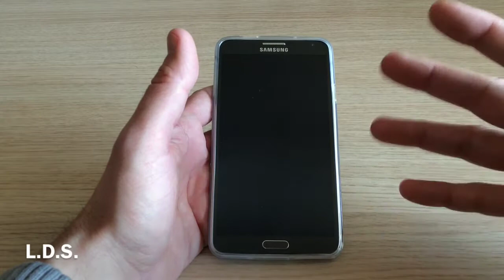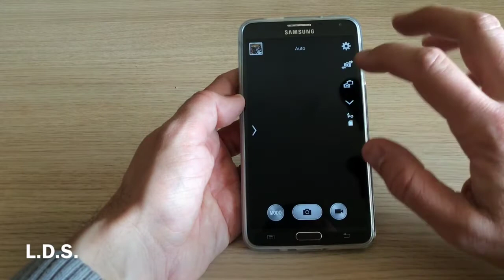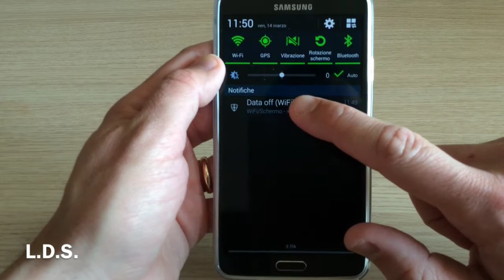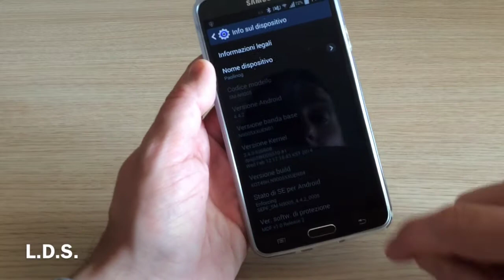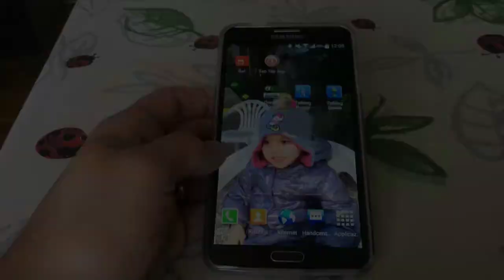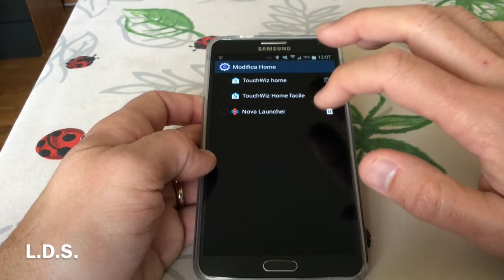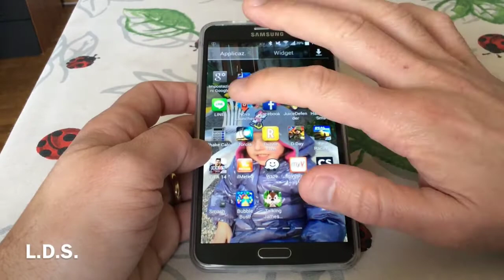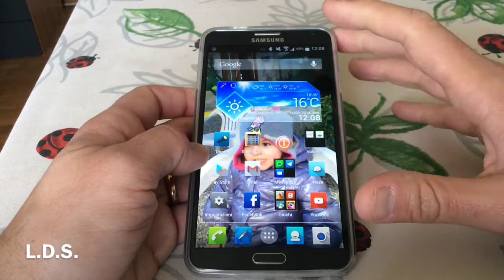Galaxy note 3 Aggiornato kit kat 4.4.2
Ecco cosa ci porta la nuova versione di android sul nostro Galaxy note 3.